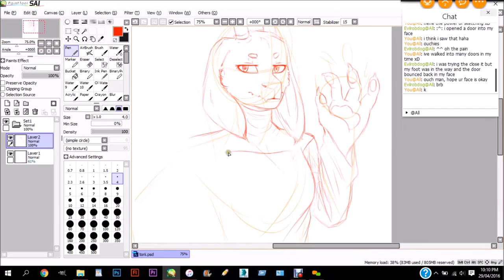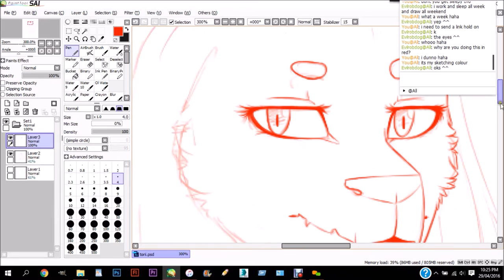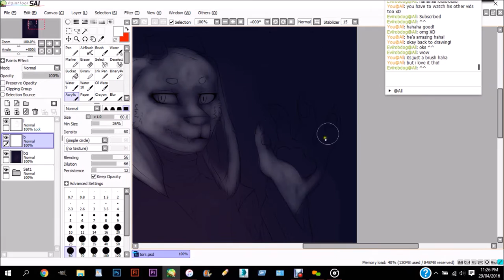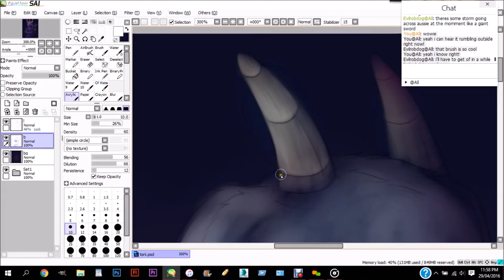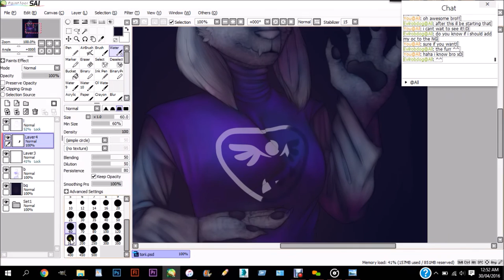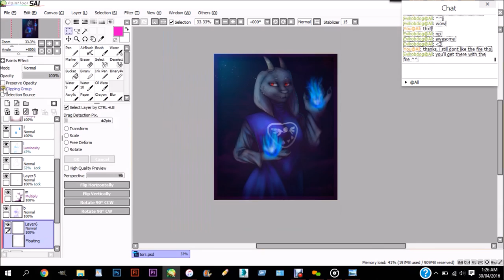Speedpaint - Toriel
I decided to record while I do streams now, there's a couple of pics I did I wish I could have recorded!:D